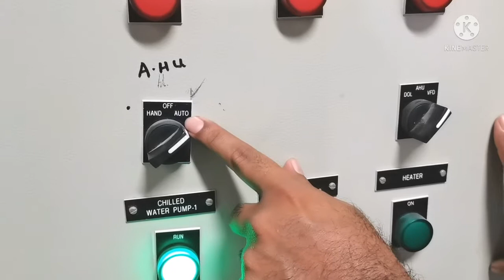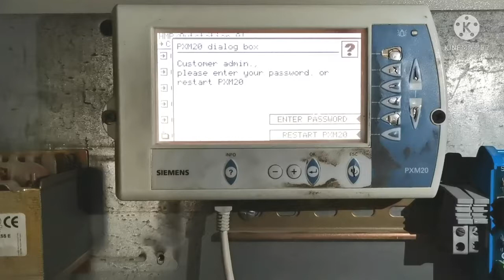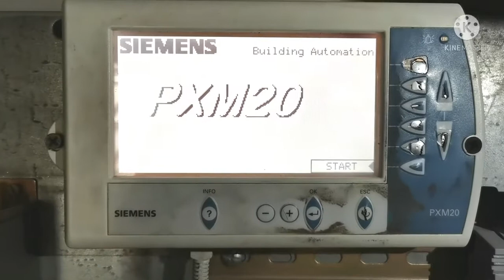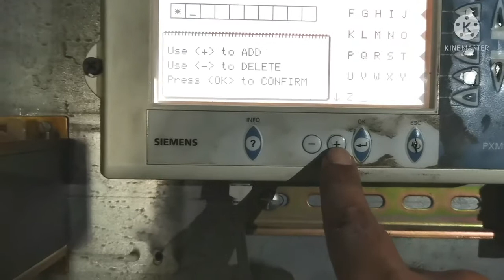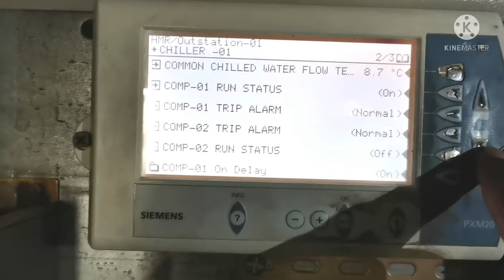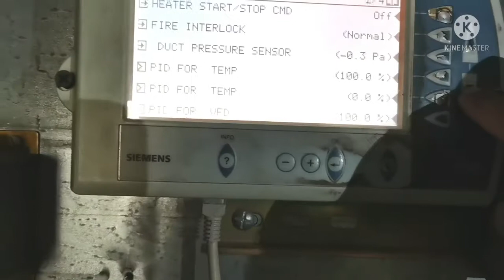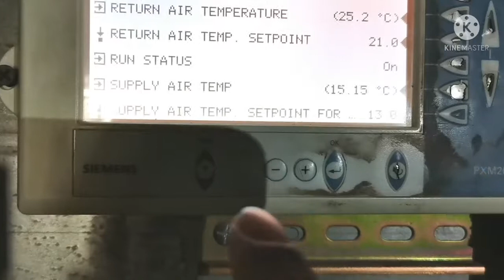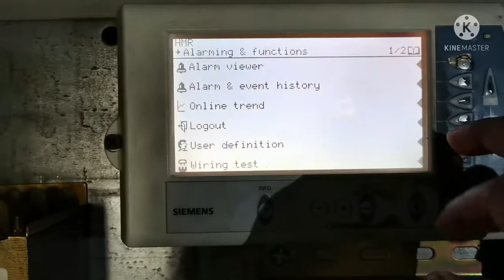HVAC Building Management System. (BMS) Operating Vedio In Hindi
is Vedio Me Bataya Gaya Hai BMS me Chiller Ya AHU,FCU, Primary pump, Secondary Pump, Aur jitne bhi BMS Se Device Connect Kiye Hai Sabhi Status Kaise Check Karte Hai Setting Kaise Change Karte Hai.

MRAC Technician